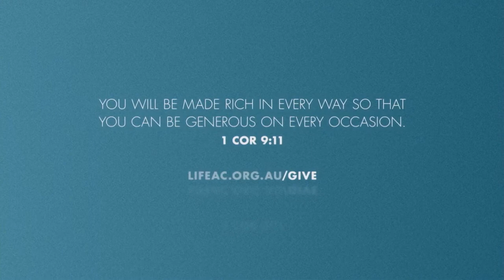Keith Condie on Marriage & Relationships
Rev. Dr Keith Condie is Co-Director/Founder with his wife Sarah of the Mental Health & Pastoral Care Institute at Mary Andrews College. He has degrees in psychology, theology and history, and a PhD. Keith has worked in child welfare for the state government as well as serving as an assistant minister in two churches in Sydney. For nearly 20 years, he was on the faculty at Moore Theological College as Dean of Students and lecturer in ministry and church history.